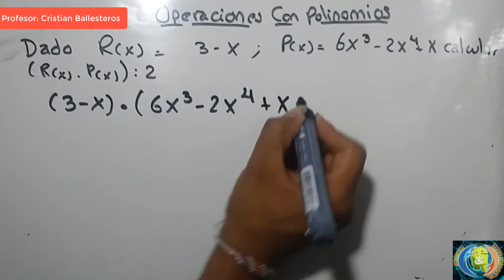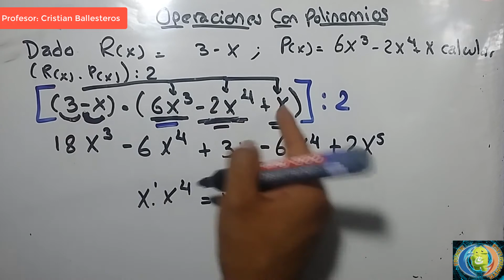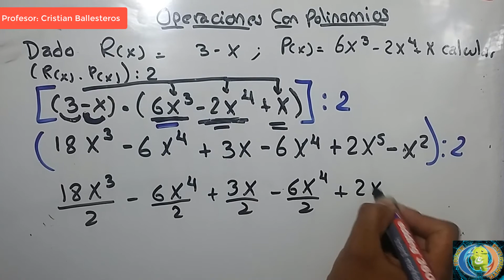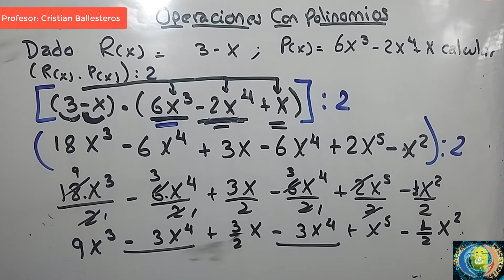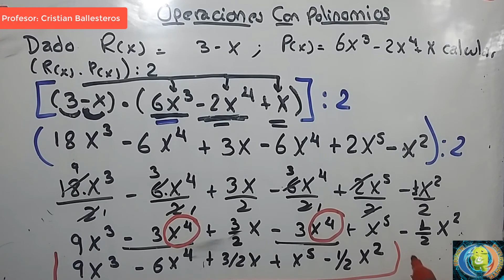Operaciones con Polinomios - 5